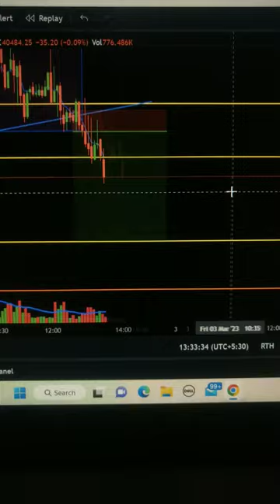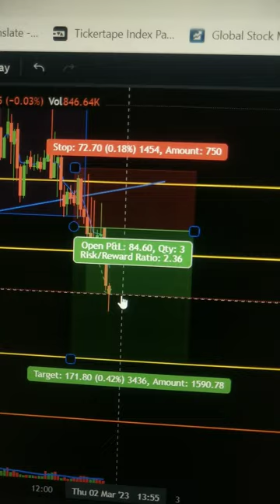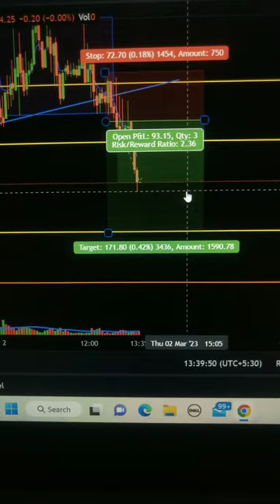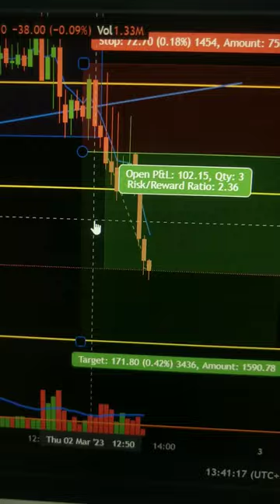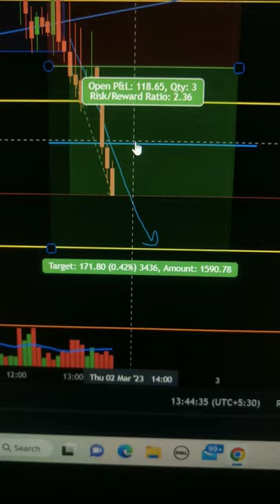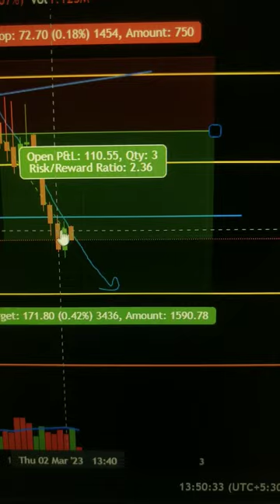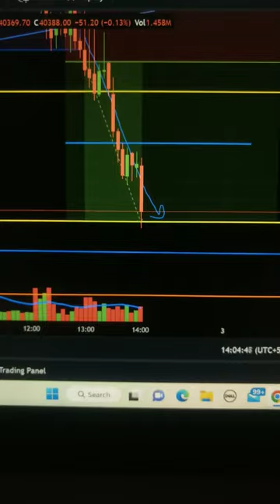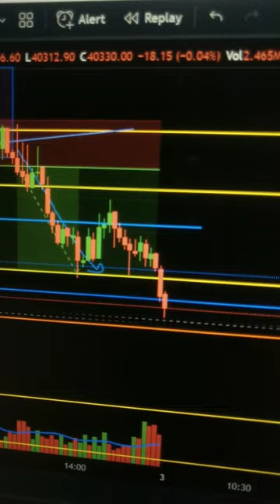171+Hero to Zero Bank Niftyपूर्ण व्हिडिओ बघा लेव्हल्स समजेल#stockmarket#livetrading#sharemarket#live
आम्ही कुठल्याही प्रकारच्या शेअर मार्केटमध्ये बाय किंवा सेल करण्यास प्रवृत्त करत नाही.
कुठल्याही प्रकारच्या गुंतवणुकीस आम्ही किंवा आमचा चॅनल इंट्राडे करण्यासाठी सांगत नाही.
तसेच झालेल्या आर्थिक हानीस किंवा लाभास आम्ही जबाबदार नाही🙏🙏🙏